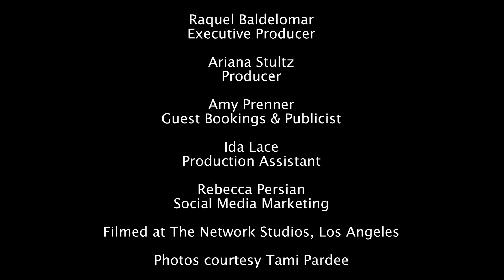Tami Pardee on Taking Best Practices from Entertainment to Real Estate, Meditation, & Psychedelics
Welcome to the 3rd episode of The Mega Podcast - Balancing Health, Wealth, and Happiness where we delve into how interesting, influential, and noteworthy people achieve balance in their lives while pursuing their unique goals of health, wealth, and happiness.

In this episode, we are joined by Tami Pardee, Founder, and CEO of Pardee Properties, which has established dramatic new standards of success in real estate. She has been ranked as one of the top 10 real estate agents in California since 2008. In this episode, we talked about how she incorporated her best experience from the entertainment industry into the real estate world and her experience working with Sharon Stone.

We also talked about balancing her work and personal family life, being efficient with her time, taking her morning walk with music at 5am, psychedelic healing, how important it is to love yourself and have emotional conversations with people, setting boundaries and requirements in her life, and more.

TIMESTAMPS

00:00 - Intro
15:50 - Best practices from the entertainment industry to the real estate industry
22:40 - Trauma healing through psychedelics
28:55 - Changes you need to be a good leader
33:06 - Meditation
37:58 - Vision boards and Life Change Warriors Foundation
49:47 - Balancing life as a multi-million dollar business owner, a mother, and a partner

Tami Pardee, Founder, and CEO of Pardee Properties, which has established dramatic new standards of success in real estate. She is the creator of a cutting-edge concierge brokerage model, using specialized teams to create life-changing client experiences in buying and selling homes. Since its inception in 2004, Pardee Properties has sold over $5.8 billion worth of residential and commercial real estate and grown to four offices across California.

Ranked as one of the top 10 real estate agents in California since 2008, Tami has represented A-list celebrities and tech industry pioneers, as well as advised some of the world’s most renowned architects in their development projects.

In 2001, she was diagnosed with the autoimmune disease multiple sclerosis (MS), which can leave some with permanent nerve damage in the brain, spine, and other body parts. This diagnosis made her realize she needed to live her life with purpose and vision.

Pardee Properties fosters wellness in and out of the workplace with holiday parties and paid retreats for her employees, and through her “Giving Back” program she devotes a portion of the firm’s commission from each property to the local charity of the client’s choice.

Tami is the mother of four children, and fiancé to her partner John Moos. Along with her work priorities, she makes sure to balance her time with her partner with fun getaways and to have dance parties with her kids.

ABOUT RAQUEL BALDELOMAR:

Raquel Baldelomar is an entrepreneur, author, and journalist. She is Founder and CEO of Quaintise a marketing and branding agency, and of Wellness Holdings, manufacturer of HPD Rx a line of women’s health and immunity supplements sold on e-commerce platforms.

In 2015, she co-authored the book 'Sugar Crush: How to Reduce Inflammation, Reverse Nerve Damage, and Reclaim Good Health' (HarperWave); and her journalism on work-life balance, executive lifestyle and travel has been featured on CNN, Robb Report, Leisure & Hospitality, Forbes, Food & Drink, and Luxury Travel Magazine.

Raquel sits on the board of The McCombs School of business at the University of Texas at Austin. She balances her professional life with gardening, cooking, traveling, running, and poker. She lives in Santa Monica, California.